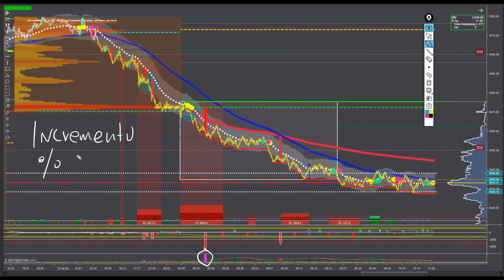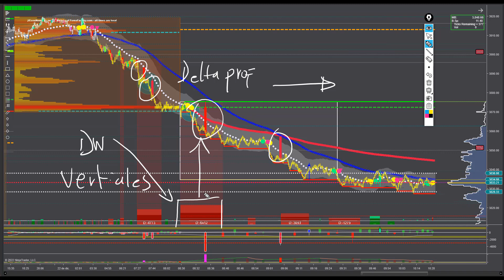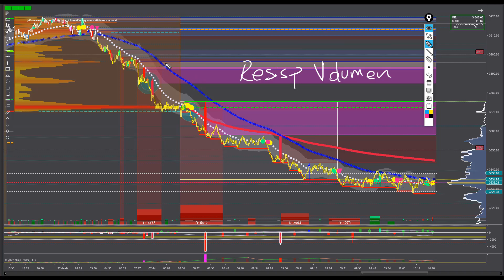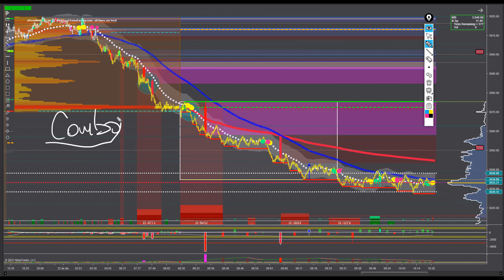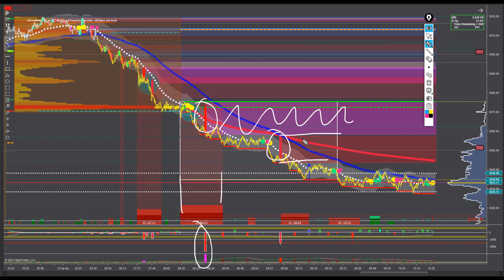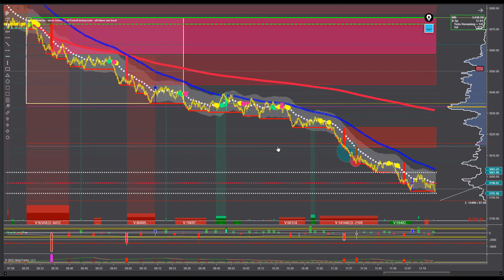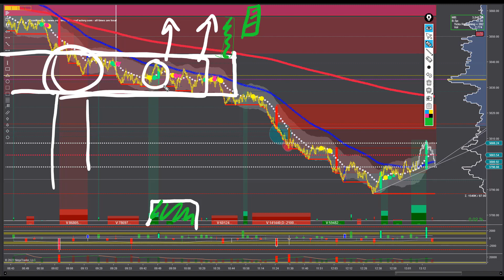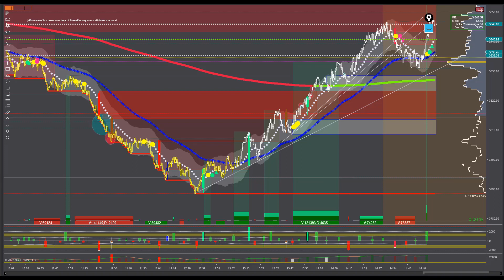¿Cómo usar en volumen en tendencias? 🤔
day trading live como ganar dinero por internet social media marketing